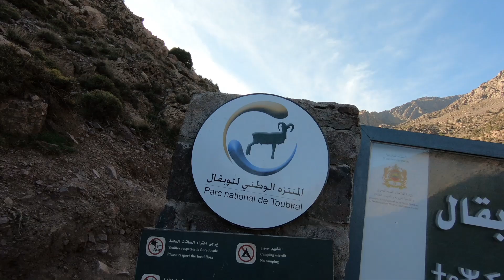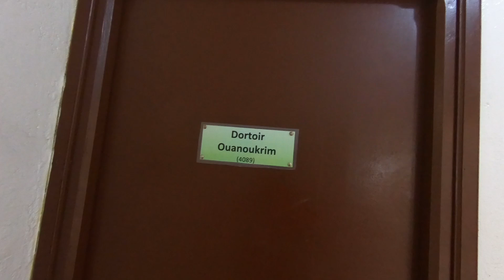Bahfirien au Mont Toubkal-باحفيري في قمة توبقال